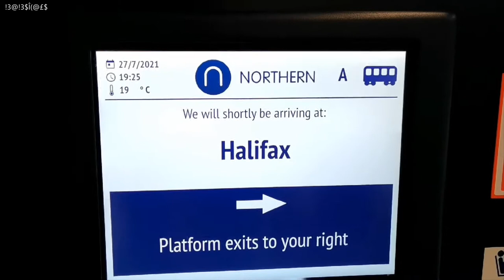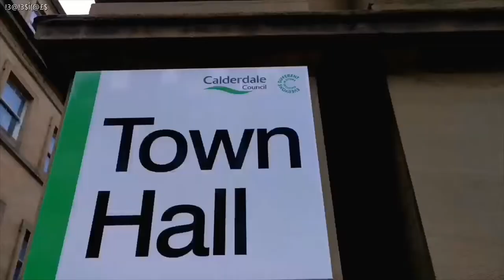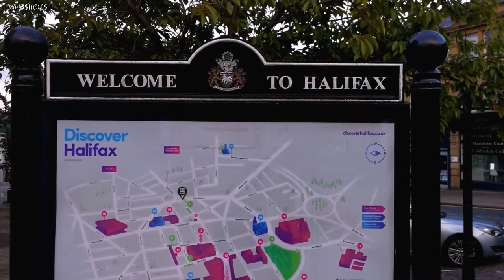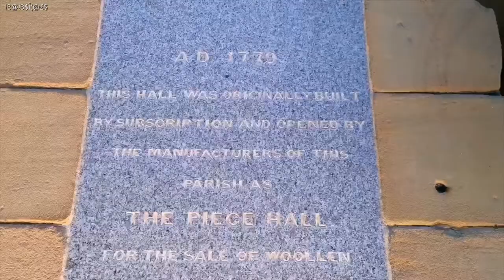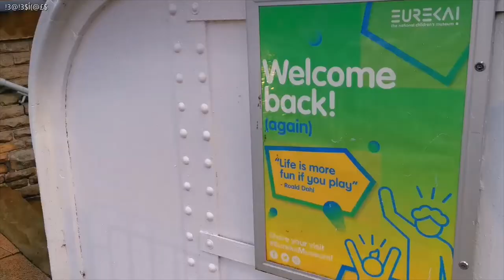HALIFAX TOWN TOUR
ENG:
Halifax is a large minster town in the Metropolitan Borough of Calderdale in West Yorkshire, England. In the 15th century, the town became an economic hub of the old West Riding of Yorkshire, primarily in woollen manufacture. Halifax is also the largest town in the wider Calderdale borough. It was also a mill town during the industrial revolution.

From New Year's Day 1779, manufacturers and mercers dealt internationally in such articles through its grandiose square, the Piece Hall. Halifax is known for Mackintosh's chocolate and toffee products including Rolo and Quality Street. The Halifax Bank was founded and has large offices in the town. Dean Clough, north of the town centre, was once one of the largest textile factories in the world at more than 1⁄2 mile (800 m) long; today the building has been converted for office and retail use including a gym, theatre, Travelodge and radio station. Halifax is the main commercial, cultural and administrative centre of the borough, and the headquarters of Calderdale Council.

FR:
Halifax est une grande ville de l’Arrondissement Métropolitain de Calderdale, dans le West Yorkshire, en Angleterre. Au XVe siècle, la ville est devenue un centre économique de l’ancienne circonscription ouest du Yorkshire, principalement dans la fabrication de laine. Halifax est aussi la plus grande ville de l’arrondissement de Calderdale. C’était aussi une ville-usine pendant la révolution industrielle.

À partir du jour de l’An 1779, les fabricants et les merceurs se livrèrent au commerce international de tels articles à travers sa grandiose place, la salle des pièces. Halifax est connue pour ses produits de chocolat et de caramel, dont ‘Rolo’ et ‘Quality Street’. La Banque de Halifax a été fondée et a de grands bureaux dans la ville. Dean Clough, au nord du centre-ville, était autrefois l’une des plus grandes usines de textile au monde avec plus de 800 m de long; aujourd’hui, le bâtiment a été converti en bureau et commerce de détail, y compris un gymnase, théâtre, Travelodge et station de radio. Halifax est le principal centre commercial, culturel et administratif de l’arrondissement et le siège social du Calderdale Council.